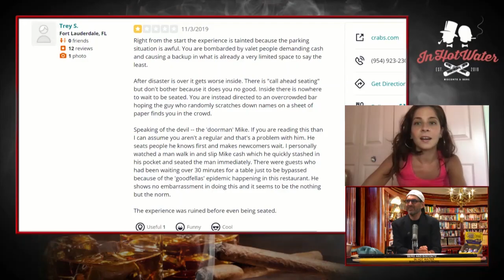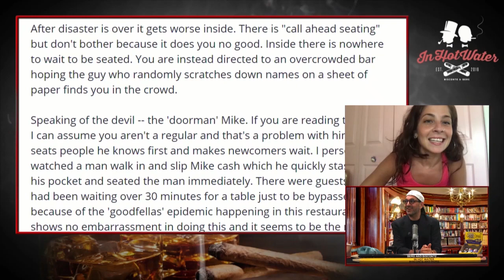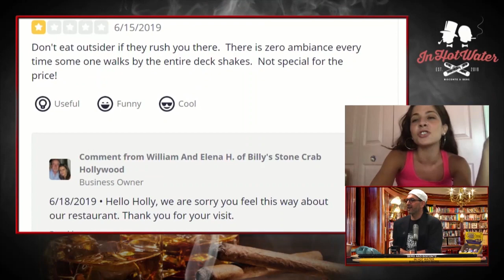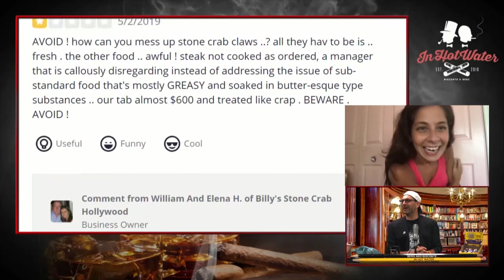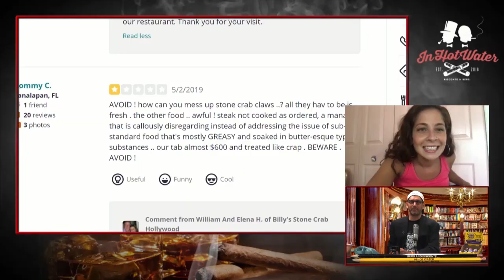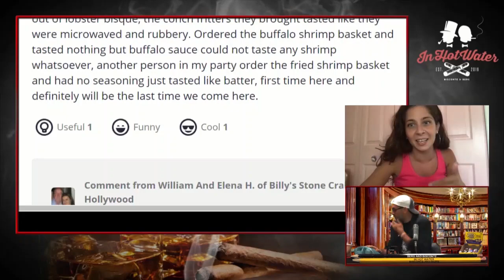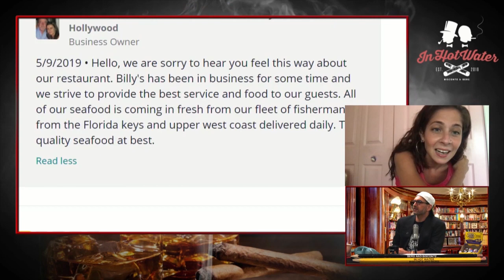In Hot Water 500th: Anthony Cumia, Britney Brave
SHOW: 'In Hot Water'
Anthony stops by to celebrate 'In Hot Water's 500th episode. Geno recaps what did/didn't happen with comedian Brittany Brave.